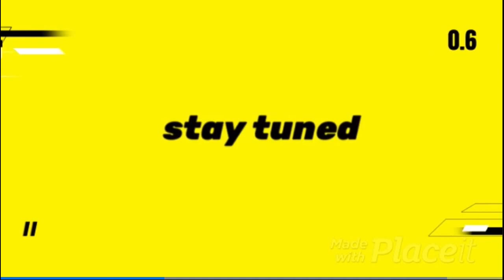Kyle’s birthday celebration with family 🎈🎁🎂🎊🎉 2021